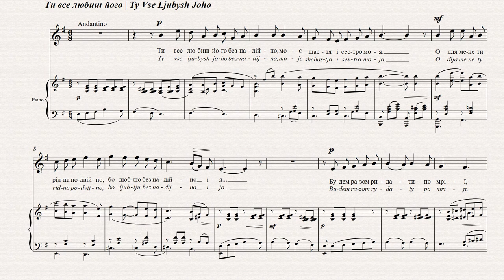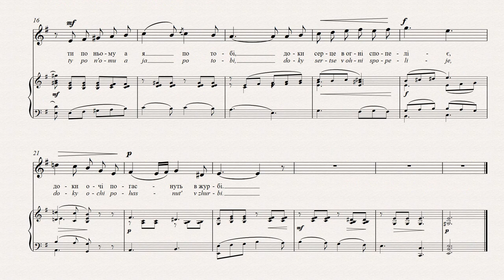СТЕЦЕНКО - ТИ ВСЕ ЛЮБИШ ЙОГО | YOU STILL LOVE HIM | TU L’AIMES TOUJOURS… | DU LIEBST IHN IMMER NOCH…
Підтримати проект:
чи тут:
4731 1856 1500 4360 (Приватбанк).

ТИ ВСЕ ЛЮБИШ ЙОГО
Олександр Олесь
Ти все любиш його безнадійно,
Моє щастя і сестро моя...
О, для мене ти рідна подвійно,
Бо люблю безнадійно і я...
Будем разом ридати по мрії,
Ти по ньому, а я по тобі,
Доки серце в огні спопеліє,
Доки очі погаснуть в журбі.
Безнадійне кохання – тема багатьох романсів
творчої співпраці Стеценка й Олеся. Це один
такий романс із 1918 р. Стеценко використав
вірші Олеся майже для половини своїх пісень.

YOU STILL LOVE HIM
Oleksander Oles
And yet you still hopelessly love him,
My sister, my true happiness.
Endearing not only as a sister…
For I too know hopeless love.
Together we’ll bemoan our lost dreams,
You will cry out for him, and I for you
Till our hearts turn completely to ashes,
Till our eyes lose their spark in distress.
Unrequited love is the theme of several Stetsenko-
Oles collaborations. This is one such song from 1918.
Stetsenko used texts by Oles for nearly half his songs.

TU L’AIMES TOUJOURS…
Oleksander Oles
Toi, ma joie et ma soeur,
C’est lui que tu aimes toujours désespérément,
Ô, pour moi tu es mienne doublement,
Car j’aime désespérément moi aussi…
Nous allons sangloter ensemble sur notre rêve,
Toi sur lui et moi sur toi,
Jusqu’à ce que nos coeurs soient réduits en cendres,
Jusqu’à ce que nos yeux s’éteignent de chagrin.
L’amour sans retour est le thème de plusieurs
des productions issues de la collaboration entre
Stetsenko et Oles, dont cette chanson de 1918
est un exemple Stetsenko a utilisé des textes de
Oles pour presque la moitié de ses chansons.

DU LIEBST IHN IMMER NOCH…
Oleksander Oles
Du liebst ihn immer noch hoffnungslos,
Mein Glück und meine Schwester.
Mir bist du zweifach vertraut,
Denn auch ich bin hoffnungslos verliebt…
Wir werden zusammen unseren Träumen
Nachweinen,
Du trauerst ihm nach, und ich dir,
Bis das Herz im Feuer verglüht,
Bis die Augen erlöschen vor Kummer.
Unerwiderte Liebe ist das Thema einiger der
Zusammenarbeiten von Stetsenko und Oles. Dies
ist eines dieser Lieder von 1918. Stetsenko benutzte
für fast die Hälfte seiner Lieder Texte von Oles.